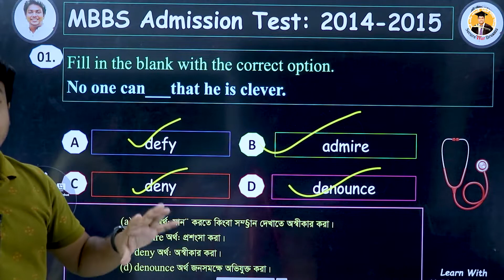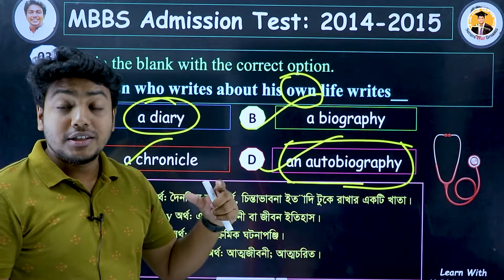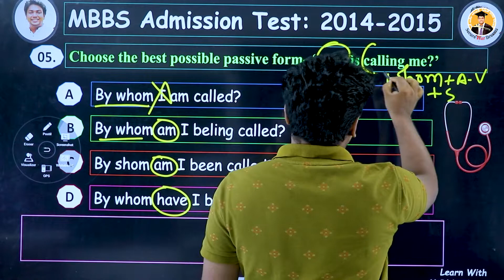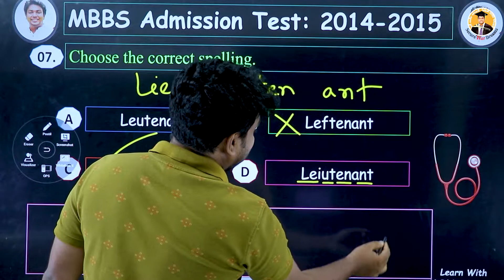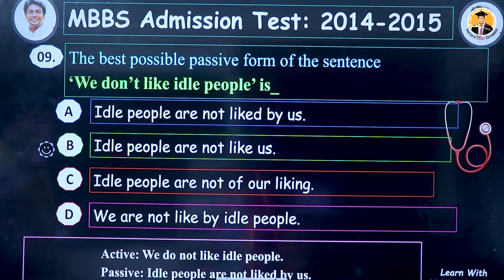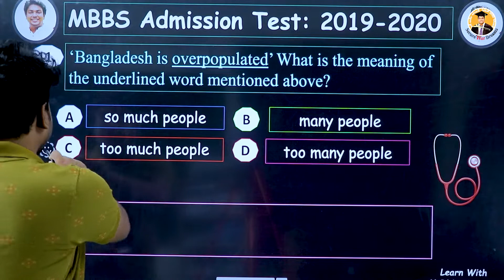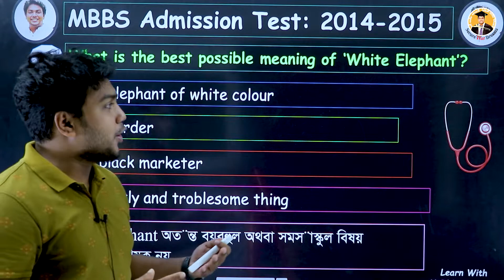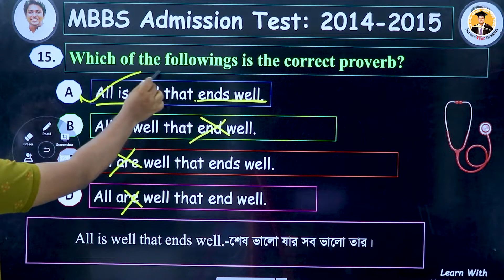Medical Admission Test Question Solve: 2014-2015 | Siddique Mohsin Patwary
মহসীন স্যারের বিশ্ববিদ্যালয় ভর্তির ইংরেজি প্রোগ্রামে ভর্তি হতে কল করো - 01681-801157 অথবা নক দাও অফিসিয়াল ফেইসবুক পেইজে
Mentor: Siddique Mohsin Patwary ইংরেজিতে tense মনে রাখুন,গ্রামারের নিয়ম না জেনেও,tense,tense in bangla,english tense,learn english tense,grammar rules,english grammar,how to,learn,in bangla,learn tense in bangla,english tense without gramma,bd,bangladesh,english
school,spoken english bangla,spoken english in bengali,english grammar bangla tutorial,verb bangla,parts of speech,part of speech bangla,part of speech in bengali,parts of speech bangla